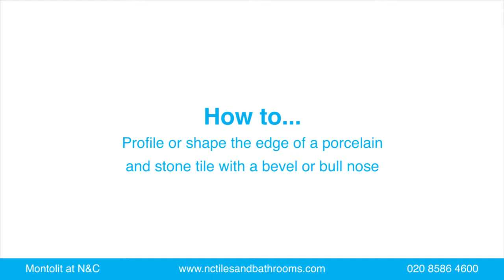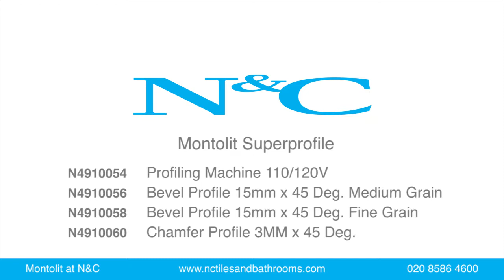How to profile or shape the edge of a porcelain and stone tile with a bevel or bull nose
Step by step guide on profiling and shaping the edge of a porcelain and stone tile with a bevel or bull nose.